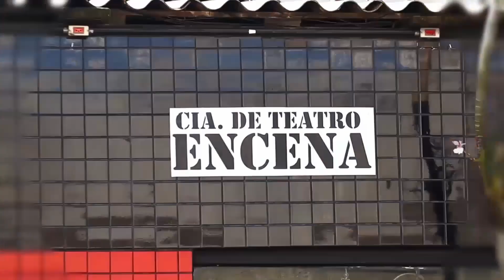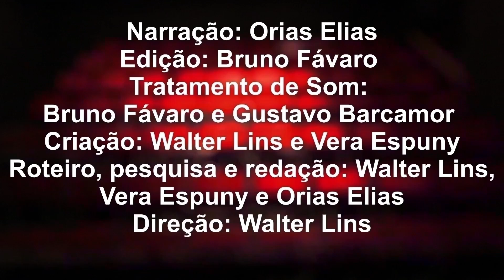Memórias da Cena - Edgard Franco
Episódio  149: Edgard Franco

Narração: Orias Elias
Edição: Bruno Fávaro
Tratamento de Som: Gustavo Barcamor
Criação: Walter Lins e Vera Espuny
Roteiro, pesquisa e redacao: Walter Lins, Vera  Espuny e Orias Elias
Direção: Walter Lins
Produção: T3 produções